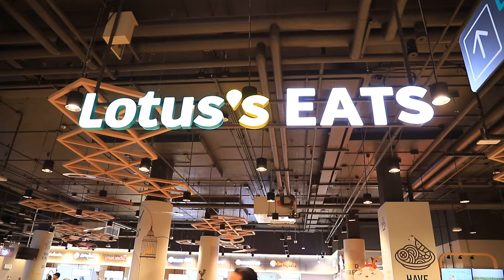ว้าวสลาตัน 21 ต.ค.67 ตอน โลตัสยะลา สาขาแรกชายแดนใต้